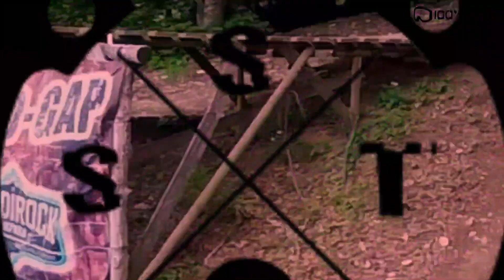MTB Enduro Oasi Zegna bella incazzata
This video is about a